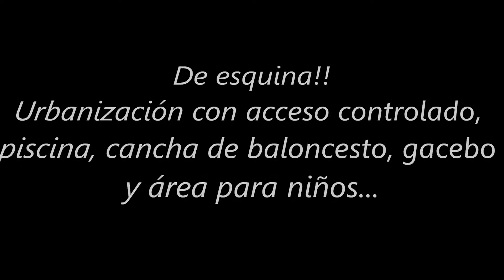PUBLICADO AÑO 2014: Urbanización Olympic Ville en Las Piedras, Puerto Rico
NO DISPONIBLE!

Propiedad en buenas condiciones!! De Esquina! Consta de 3 habitaciones, 2 baños, sala/comedor, cocina, laundry interior, doble marquesina con puerta de garaje. No la dejes ir, aquí esta la esquina que tanto buscabas... La urbanización cuenta con acceso controlado y seguridad 24 horas, piscina, gazebo de actividades, cancha de baloncesto y parque para niños. Esta a solo 2 minutos aproximados de la carretera 30, anexo al shopping "Olympic Plaza" donde esta el Caribbean Cinemas, Supermercados Econo, Laboratorio, Restaurantes de comida rápida y mas. Cualifica para el 100% de financiamiento y puedes comprar desde $0 pronto si cualificas.

Te invitamos a formar parte de nuestra comunidad Mac Chela Real Estate es Tu Nueva Opción!!! (Lic. C-12054)
Propiedad sujeta a disponibilidad. Para conocer sobre nuestro inventario de propiedades visítenos Álbum de foto y video (si aplica) es para propósito informativo y/o descriptivo y/o comparativo y no necesariamente constituye nuestro inventario disponible o actualizado, para ver nuestro inventario actualizado/disponible visítenos Contáctenos al para detalles. Mac Chela Real Estate es Tu Nueva Opción!!! (Lic. C-12054)